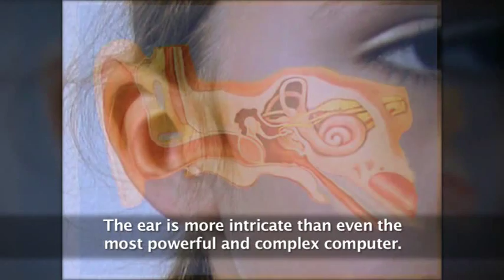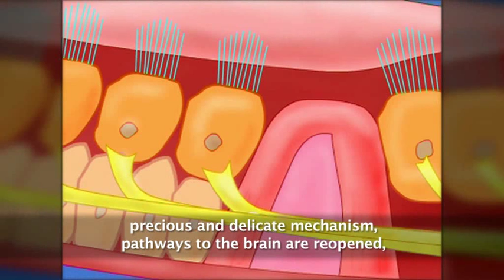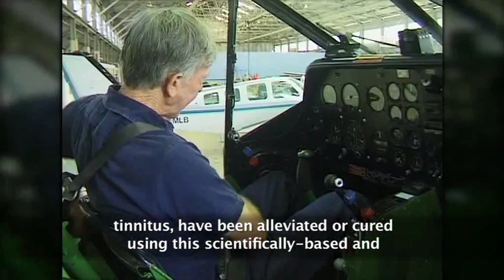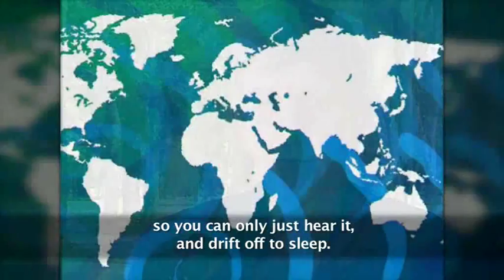Sound Therapy: An introduction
An overview of Sound Therapy, a therapeutic listening program developed by ear specialist Dr Tomatis which can help tinnitus, hearing problems, learning, sleep disorders, and more.